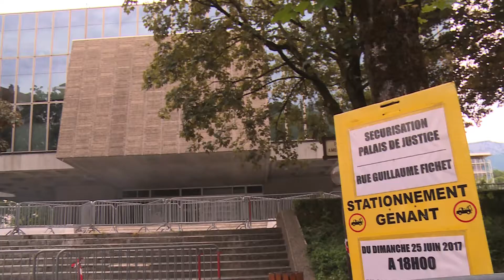Le Tribunal d'Annecy sous haute surveillance lors du procès Pappatico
Mais avant, parlons justice. Ambiance tendue aujourd’hui au Tribunal d’Annecy.

Aujourd'hui s'ouvre le procès en appel des meurtriers présumés du policier Crédric PAPATICO le 11 avril 2012. Un procès classé sensible et qui a nécessité beaucoup d'anticipation et d'aménagement autour du tribunal. Les débats doivent durer quinze jours, avec un verdict attendu pour le 7 juillet.

Emmanuel Jaud était sur place cet après-midi. Il nous rappelle les faits.